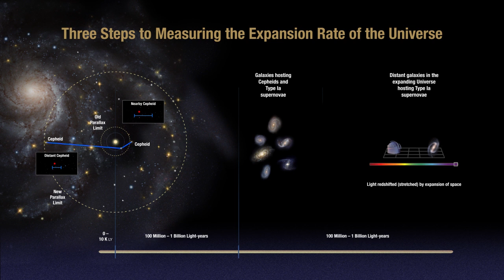Animation of cosmic distance ladder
This animation shows the principle of the cosmic distance ladder used by Adam Riess and his team to reduce the uncertainty of the Hubble constant.

For the calibration of relatively short distances the team observed Cepheid variables. These are pulsating stars which fade and brighten at rates that are proportional to their true brightness and this property allows astronomers to determine their distances. The researchers calibrated the distances to the Cepheids using a basic geometrical technique called parallax. With Hubble’s sharp-eyed Wide Field Camera 3 (WFC3), they extended the parallax measurements further than previously possible, across the Milky Way galaxy. To get accurate distances to nearby galaxies, the team then looked for galaxies containing both Cepheids and Type Ia supernovae. Type Ia supernovae always have the same intrinsic brightness and are also bright enough to be seen at relatively large distances. By comparing the observed brightness of both types of stars in those nearby galaxies, the team could then accurately measure the true brightness of the supernova. Using this calibrated rung on the distance ladder the accurate distance to additional 300 type Ia supernovae in far-flung galaxies was calculated.

They compare those distance measurements with how the light from the supernovae is stretched to longer wavelengths by the expansion of space. Finally, they use these two values to calculate how fast the universe expands with time, called the Hubble constant.

Credit:
NASA, ESA, A. Feild (STScI), and A. Riess (STScI/JHU)

Usage of ESA/Hubble Images and Videos